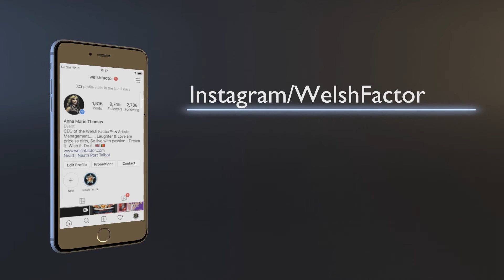Hollie & Courtnie - September - Live at the Welsh Factor Quarter Final